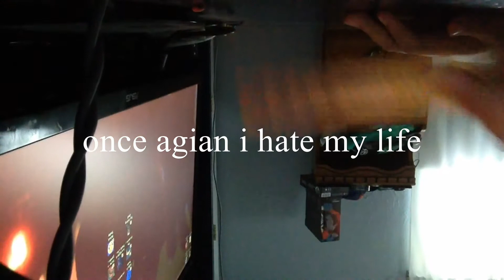HITTING MY HAND 2000 TIMES WITH A RULER!!!